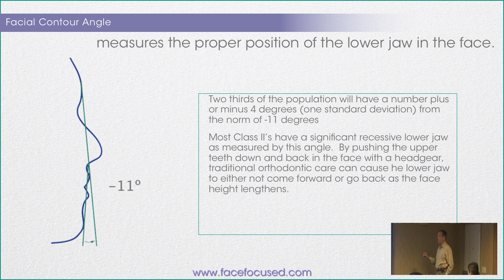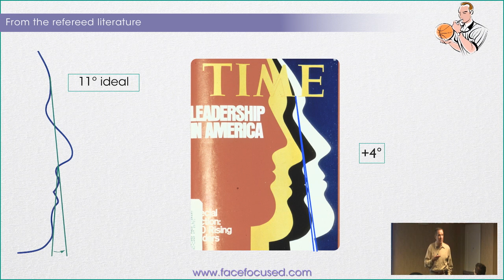The Case for The Facial Contour Angle - William M. Hang DDS MSD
In this video Dr Hang describes a measurement that is easy to make which helps to quantify the position of someone's chin.  He then equates chin position with the perception of who is or is not a leader in our society.